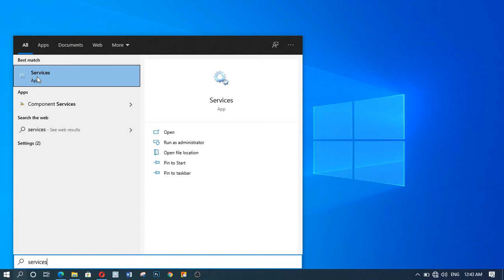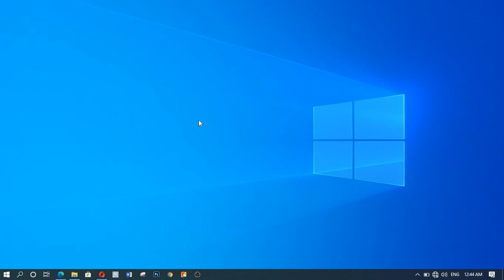چگونه گزینه آپدیت خودکار را در ویندوز 10 غیرفعال کنیم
سلام دوستان در این ویدیو خواهید دید که چگونه گزینه آپدیت خودکار را در ویندوز 10 غیرفعال کنیم امیدواریم مورد قبول تان قرار گیرد